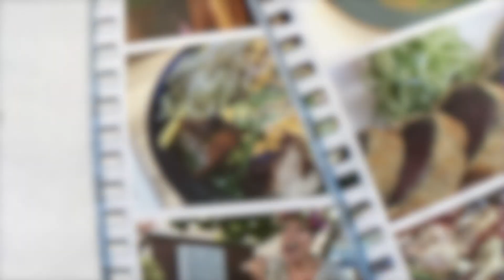Da Best Hawaii: New Businesses Highlights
Everyone loved watching and meeting the makers behind a few new local businesses. Watch this special highlight episode featuring Sage Creamery, Green Terra Hawaii (vegan cheese) and Punahele Provisions!